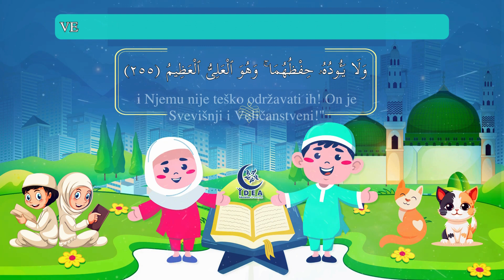Ajetu-l-Kursijj arapski, transkripcija, prijevod - Mishary Al-Afasy/for kids/أية الكرسي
Ayatul Kursi Recited by Sheikh Mishary Rashid Al Afasy
(الشيخ مشاري راشد العفاسي)
Ajetul-kursija je najuzvišeniji ajet u Kur’anu.
 -  Ubejj b. Ka’b, r.a., prenosi: Allahov Poslanik, s.a.v.s., je rekao: WO Ebu Munzire, znaš li koji je ajet iz Allahove knjige najuzvišeniji?" Rekao sam: "Allah i Njegov Poslanik najbolje znaju". Ponovo je upitao: "O Ebu Munzire, znaš li koji je ajet iz Allahove knjige najuzvišeniji?" Rekao sam: "Allah je - nema boga osim Njega - Živi i Vječni" (Bekara, 255). Zatim me potapkao po prsima i rekao: "Tako mi Allaha, neka ti je čestito znanje, Ebu Munzire!" (Muslim, Sahih, broj hadisa 810)
-  Od Ebu Umame, r.a., se prenosi da je Poslanik, s.a.v.s., rekao: Ko prouči ajetu-l-kursi poslije svakog propisanog namaza, ništa ga ne sprječava da uđe u Džennet, osim smrt. (en-Nesai, es-Sunenu-l-kebir, broj hadisa 9848)